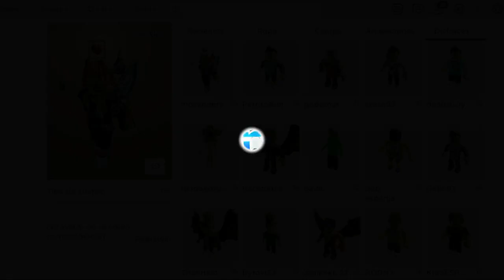COMO HACER el AVATAR de * @crisminegirl2593 * sin robux💰 en | ROBLOX español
si quieres hacer el AVATAR DE Cris Minegirl ESTE ES EL VIDEO CORRECTO PARA TI